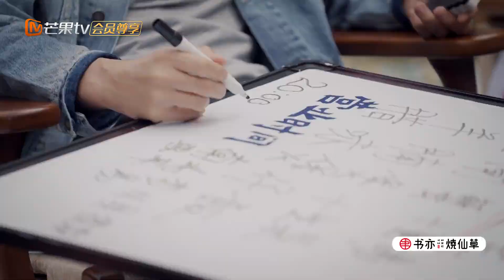【未播花絮】张智霖当店长如黄晓明附身 鼓励式分工惹吐槽《大湾仔的夜》第6期 Night in the Greater Bay EP6丨MangoTV